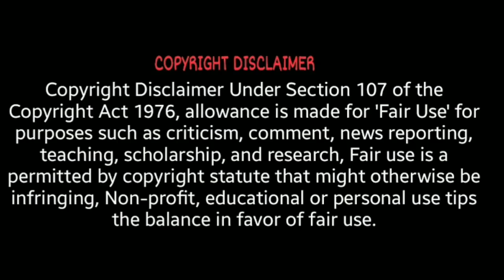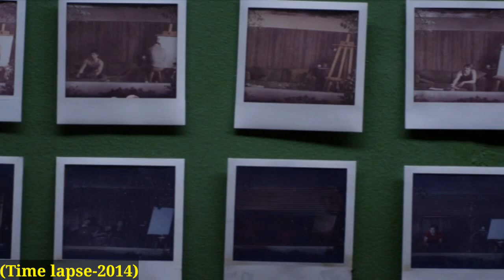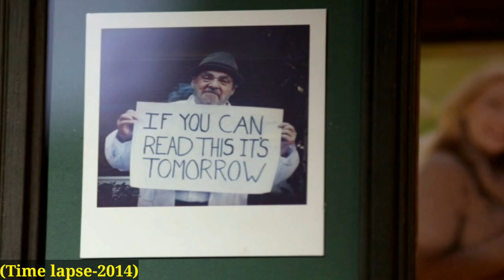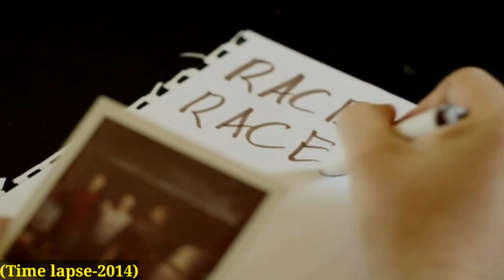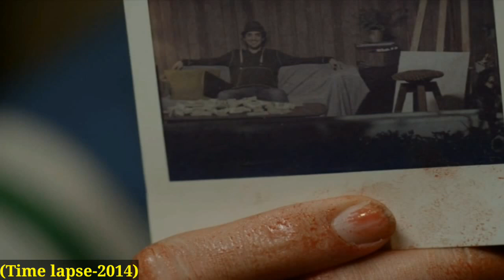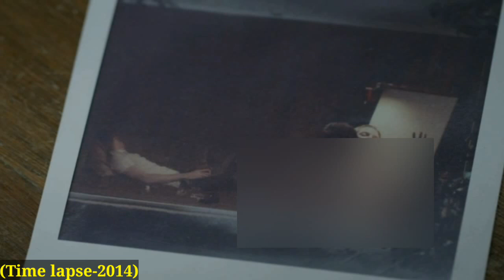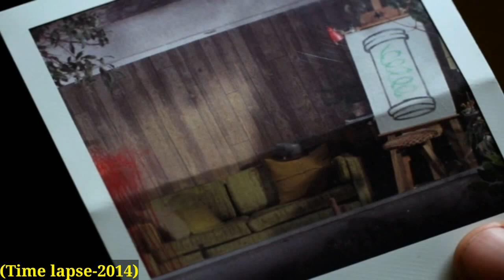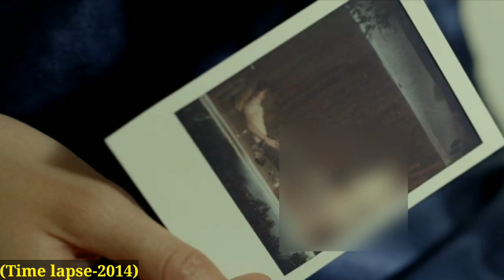Time lapse story explained in tamil | Science fiction | Critic Tamilan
இந்த link -ல் நம் telegram வரவில்லை என்றால் telegram search box ல் @Critictamilan என்று search செய்யுங்கள்

if you would like to remove any movie clips or images I have used in this video, send a email to and your clip or image will be removed immediately. we have invested lot of time and effort to rise this channel. please don't give copyright strike, instead ask me to remove your clips or rise a copyright claim to get the advertisement revenue. I'm happy to give the revenue to you.

- This video has no negative impacts on the original work(it would actually be positive for them)
-i only used bits of images and videos to get the point where necessary